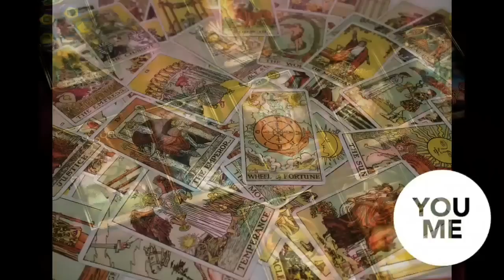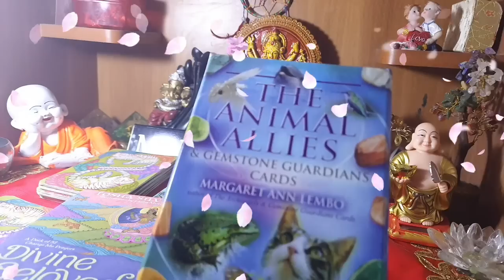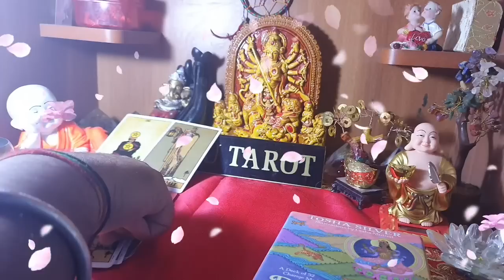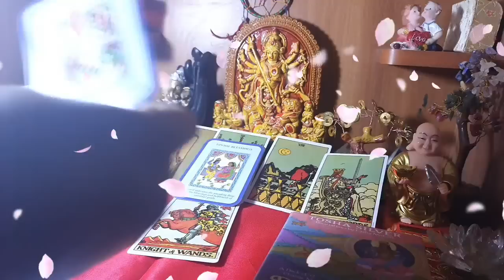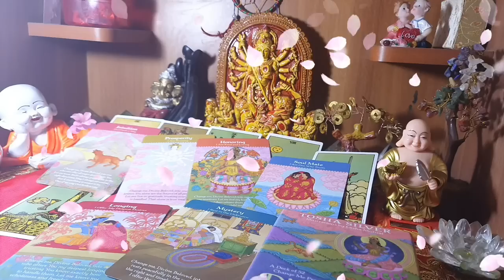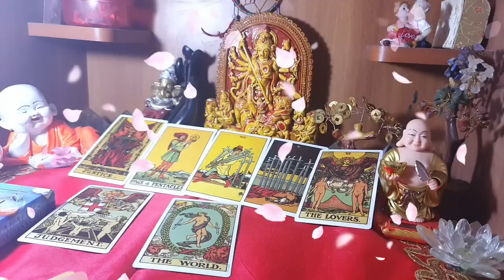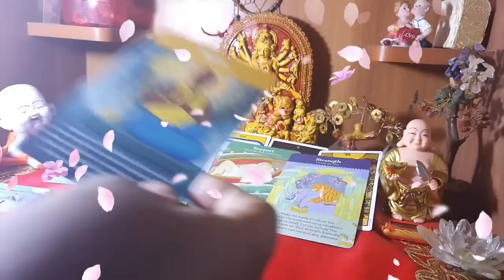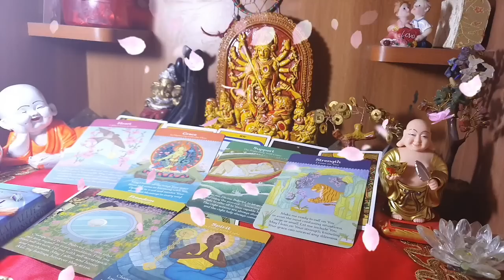💯🥰 July कौनसा नया मोड़ लेके आनेवाला है। PICK A CARD READING। Hindi TAROT READING। Me n U Tarot।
welcome 💐
intro: 00:00
start: 00:42
pile 1: 02:00
pile 2: 09:05